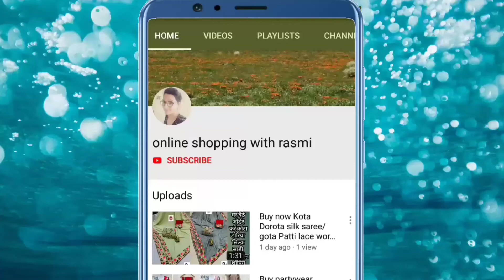Buy designer saree online/ Online shopping/ wedding saree/ latest design saree/saree online/ sarees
Hello friends
I am Rasmi malviya and on my channel"online shopping with rasmi" you will get this kind of videos online selling products
7days return policy
Exchange available
Online shopping saree

Fllow Instagram

Other videos link plz check this video's

Silk saree
Cotton saree
Chiffon saree
Cotton silk saree
Banarasi saree
Kanjivaram saree
Georgette saree
Wedding saree
Partywear saree
Embroidered saree
Stone work saree
Net saree
Printed saree
Zari work saree
Image of Simple Saree
Simple Saree
Image of Saree dress
Saree dress
Image of Radhika sarees
Radhika sarees
Silk sarees
Saree for Girls
Saree Amazon